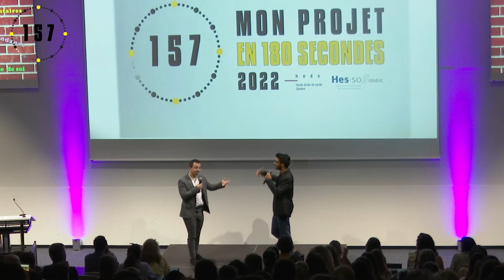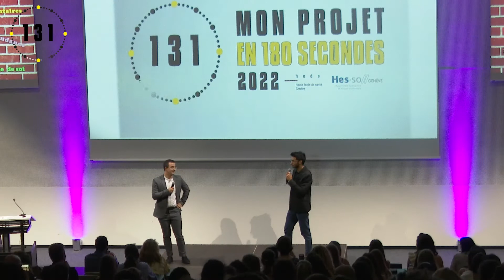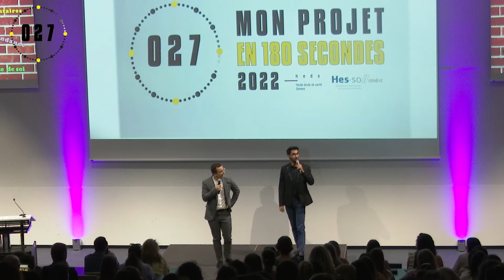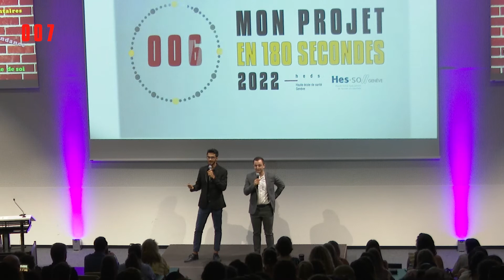Mon projet en 180 secondes 2022 : Être en mouvement, une source de plaisir!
Dans le cadre d’un module de formation en Santé communautaire, les étudiant-e-s de 3ème année en Soins infirmiers de la Haute école de santé de Genève ont présenté en 180 secondes et en public, le projet sur lequel elles et ils avaient travaillé. Un exercice passionnant pour nos étudiant-e-s qui leur a permis de sensibiliser différentes populations aux enjeux liés à la santé tout en entrainant leurs compétences en communication. Le projet « Être en mouvement, une source de plaisir! » a été présenté par Bastien Meyer et Nathan Schwerdtel.